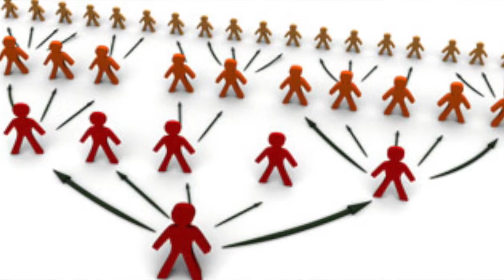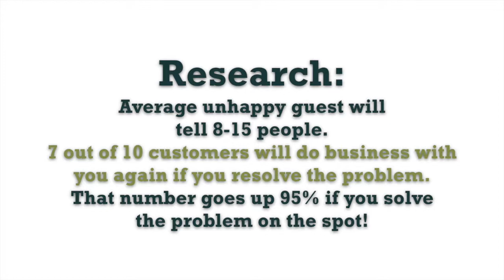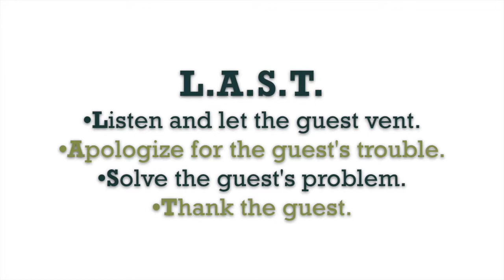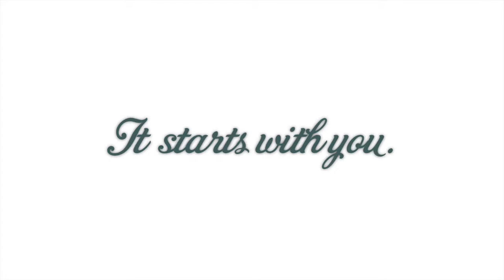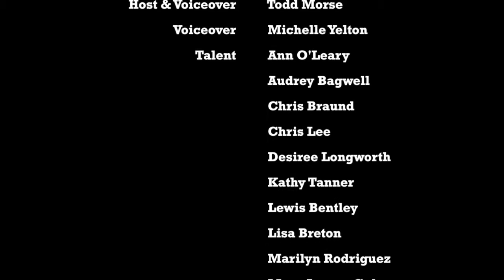Heart of Hospitality-Turn a Frown Upside Down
Customer service training video courtesy of the Chamber of Hickory Nut Gorge.